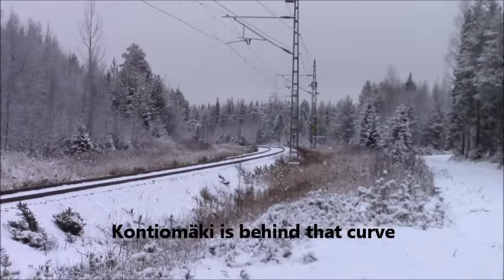Autumn holiday at Kontiomäki 2016 Part Seven